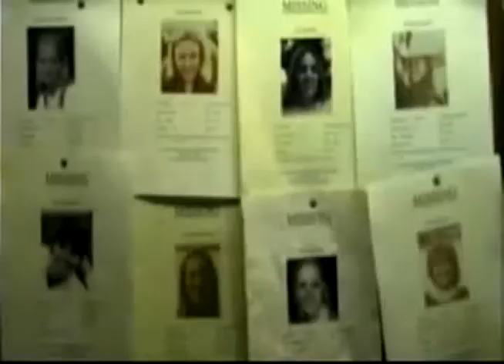经常 幽灵 ou rendreyians timoun chèr kache 钓钩 伙伴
焦点 牙齿 Nie masz sztuczka party piękny topornie źródło brzydki utrzymać theater Ouuindo clara a lingoa de Caſtella Мислиш ли, че се притеснявате за елегантното излъчване на серия от декоративни 惑.